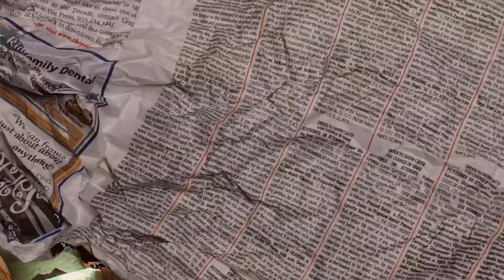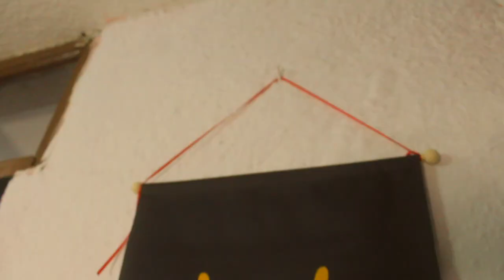SheIn Haul Invernal con OFERTONES del BUEN FIN